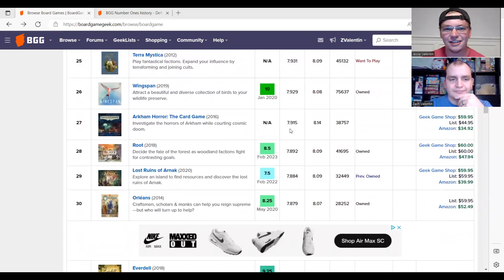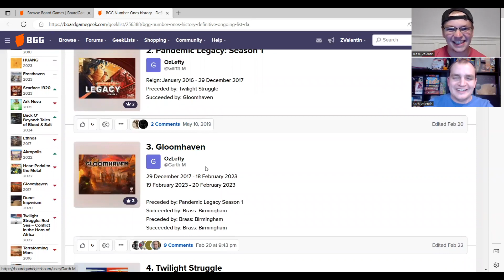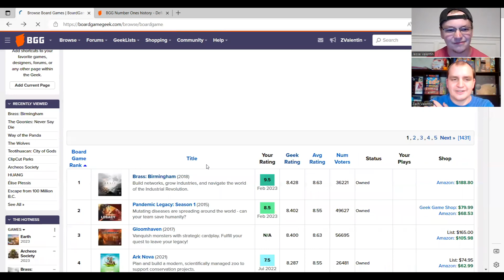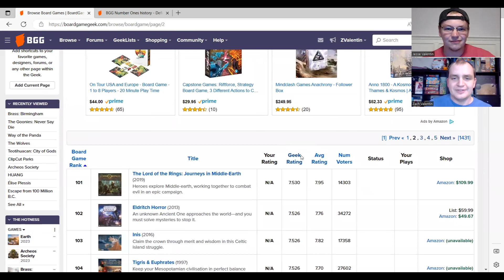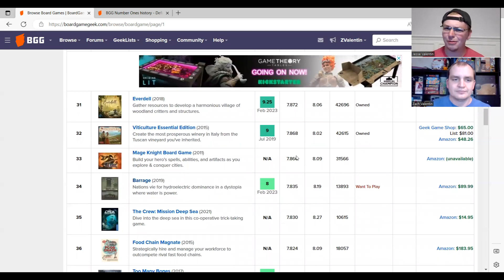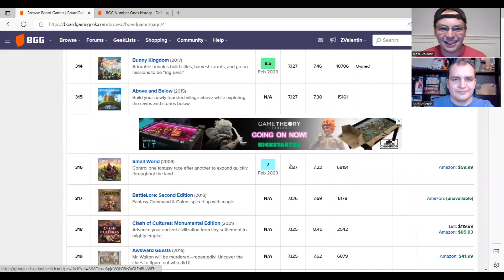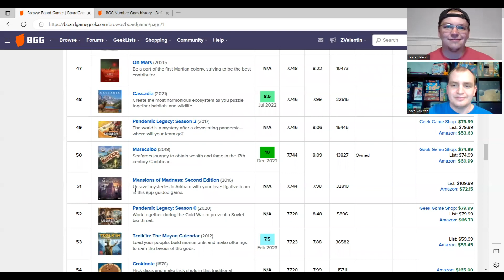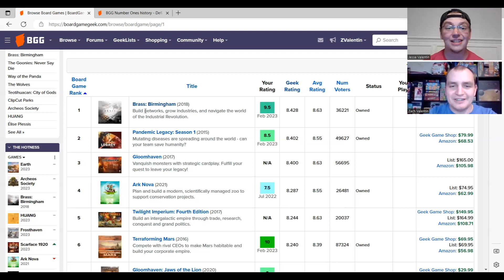Reviewing the BoardGameGeek Ranking System!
Giving our thoughts on various aspects of the BoardGameGeek ranking system!

0:00 - Intro
0:20 - The New Number One Game
1:30 - How the Rating System Works
3:33 - All Former Number One Games
10:03 - 1 and 10 Ratings!
13:08 - Personal Rating Scales
16:01 - Does Ranking Matter?
19:50 - Impact of Ratings
22:34 - Rating Games You Haven't Played
26:26 - Re-Rating Your Games
28:07 - Ratings Comments
31:47 - Requirement of Plays
35:05 - Number Ones We've Played
37:05 - Multiple Editions of Games
42:56 - Conclusion